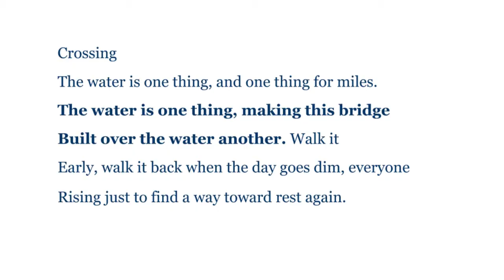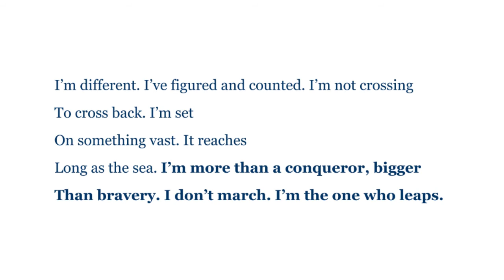Sound Thoughts: "Crossing" written and read by Jericho Brown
Jericho Brown reads his poem "Crossing":
The water is one thing, and one thing for miles.
The water is one thing, making this bridge
Built over the water another. Walk it
Early, walk it back when the day goes dim, everyone
Rising just to find a way toward rest again.
We work, start on one side of the day
Like a planet’s only sun, our eyes straight
Until the flame sinks. The flame sinks. Thank God
I’m different. I’ve figured and counted. I’m not crossing
To cross back. I’m set
On something vast. It reaches
Long as the sea. I’m more than a conqueror, bigger
Than bravery. I don’t march. I’m the one who leaps.

(Brown, Jericho. "Crossing." "The Tradition," Copper Canyon Press, 2019.)
Poetry reading footage courtesy UC Berkeley Events.

Raga: Kalyanavasantam
Violin: Sruti Sarathy